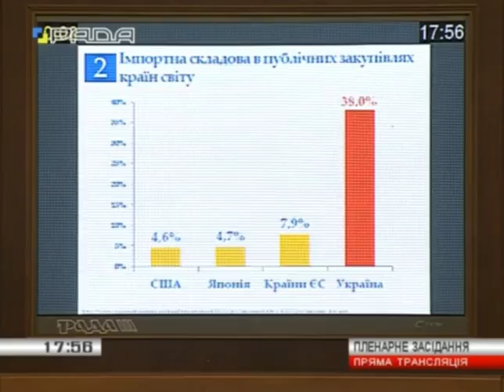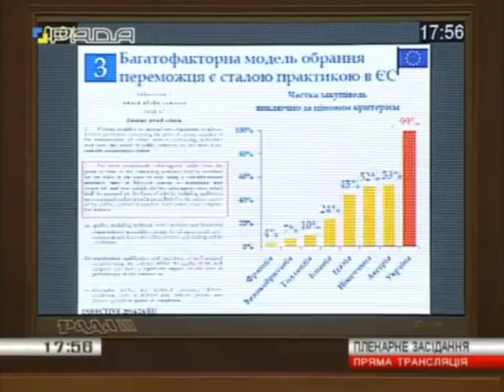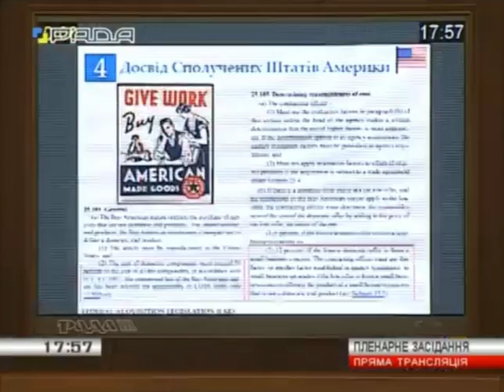Галасюк: "Купуй українське, плати українцям!" прийнято за основу!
ProZorro вдосконалять за формулою “Купуй українське, плати українцям!” Парламент ухвалив за основу ініційований РПЛ законопроект №7206 «Купуй українське, плати українцям!», що запроваджує для спеціалізованих предметів державних закупівель обов’язкове врахування критерію місцевої складової з вагою не менше 20% в структурі приведеної ціни. На практиці це означатиме, що на 100% український товар (зарплата, сировина, матеріали, компоненти, енергія, кредити тощо) матиме 25% цінову перевагу перед таким же, але на 100 % імпортним товаром, який не містить жодної української складової. Як зазначається, це додасть близько 1,1 відсоткового пункту до зростання ВВП, скоротить безробіття на 0,4 в.п. та імпорт на 4,4 в.п., що позитивно відобразиться на торговельному балансі, промисловому виробництві та доходах українців.

Місцева складова буде обраховуватися через рівень ресурсної локалізації (наскільки товар має українську складову у собівартості) згідно чіткої та прозорої формули, встановленої в законі, за методикою, яку затвердить КМУ.

Як пояснив один з авторів законопроекту, голова Комітету з питань промислової політики та підприємництва Віктор Галасюк, наразі українські державні закупівлі значною мірою працюють на розвиток економік інших країн та на добробут їх громадян. «Річний обсяг публічних закупівель, що здійснюється на гроші платників податків, сягає 275 млрд грн, а це - майже 12% ВВП Україні. І хоча понад 99% учасників тендерів - українські компанії, частка імпортної складової при держзакупівлях оцінюється експертами у 38% (понад 100 млрд грн на рік). Для порівняння: частка імпортної складової при державних закупівлях в інших країнах в рази менша - у Японії та США - нижче 5%, у ЄС - в середньому 7,9%,а в нас - 38%!!! Що це означає? Купуючи за кордоном товари, які Україна виробляє або здатна виробляти сама, ми даруємо іншим країнам наш економічний розвиток, робочі місця, інвестиції, податки та нормальне економічне майбутнє! А самі лишаємось боржником та експортером сировини, робочих рук і талантів. Саме тому ми з Олегом Ляшком та однодумцями внесли в Парламент №7206 «Купуй українське, плати українцям!», що був підписаний більш ніж 30 депутатами з різних фракцій та груп», - зазначив заступник Лідера РПЛ з економічної політики.

"Багатофакторна модель, яку ми пропонуємо діє у більшості країн світу, в тому числі, і у Європі. Сьогодні в Україні 99% державних закупівель здійснюється лише за одним показником - ціна. Такого не знайдете ніде у світі. У Великій Британії, Франції, Німеччині, інших країнах, при державних закупівлях, окрім ціни враховуються й інші фактори (інноваційна, місцева складова і т.д.). У багатьох державах менше 10% закупівель відбуваються за ціною. У нас же все перевели в цінову рамку - в результаті, виграють закордонні виробники, українські ж лишаються без замовлень - знищуються робочі місця, виробництва, а це продукує бідність в країні", - підкреслив В.Галасюк.

Як наголошують експерти, запропонована модель оцінки тендерних пропозицій не протирічить міжнародним зобов’язанням України в рамках СОТ та Угоди про зону вільної торгівлі України з ЄС (DCFTA), адже підпадає під виключення з загальних правил, зокрема, як захід макрофінансової та макроекономічної стабілізації, який приймається країною в умовах зовнішньополітичної та військової агресії, критичного дефіциту платіжного балансу та загроз економічній безпеці, що допускається нормами міжнародного торгового права. «Купуй українське, плати українцям!» також враховує кращий світовий досвід. Наприклад, в США, згідно федерального законодавства, держустанови повинні надавати перевагу продукції, що містить не менше 50% місцевої складової, а також надавати 6% цінову перевагу і ще більше - 12% для МСП національним виробникам при виборі між ними та іноземним учасниками тендеру.
Законопроект підтримали Прем’єр-міністр, Торгово-промислова палата України, Український союз промисловців та підприємців, Федерація роботодавців України, інші асоціації вітчизняних виробників і промисловців, та експерти.